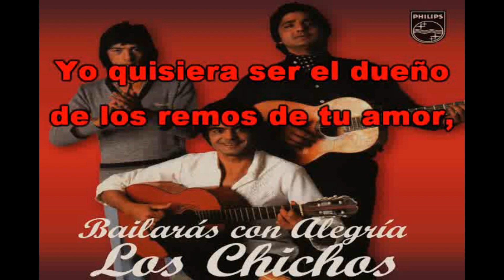LOS CHICHOS BAILARAS CON ALEGRIA KARAOKE CON LETRA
se hacen todo tipo de arreglos musicales al mejor precio consulta sin compromiso

los chichos karaoke-los chunguitos karaoke-niña pastori karaoke,los banis karaoke.peret karaoke.BORDON 4 KARAOKE,CANCION ESPAÑOLA KARAOKE.LOOPS DE FLAMENCO.PERLITA DE HUELVA KARAOKE.MANOLO ESCOBAR KARAOKE.EL BARRIO KARAOKE.EL ARREBATO KARAOKE.